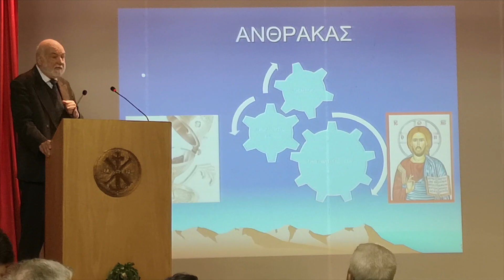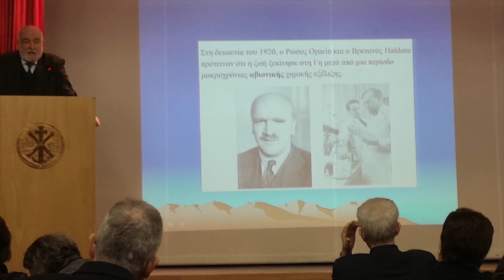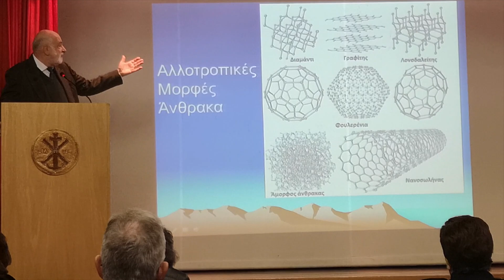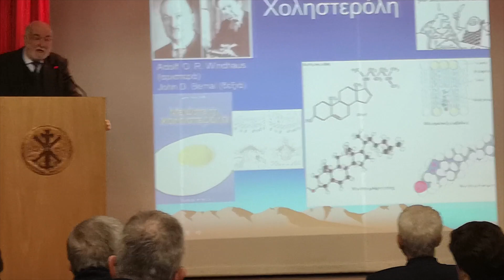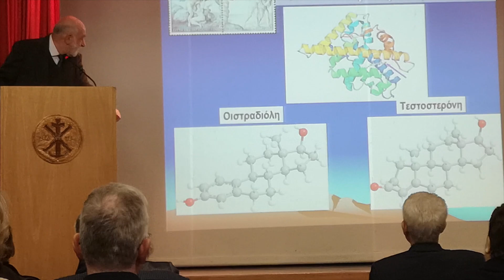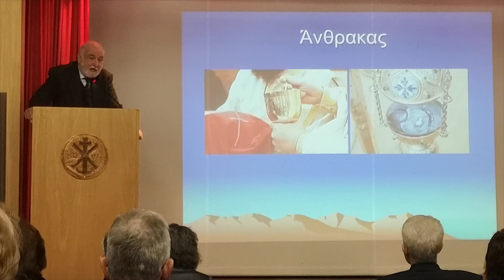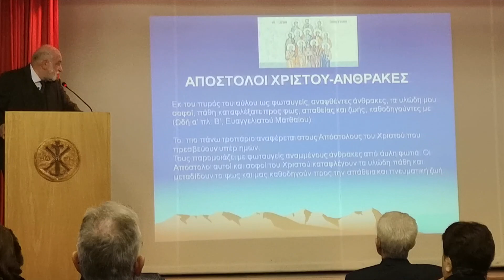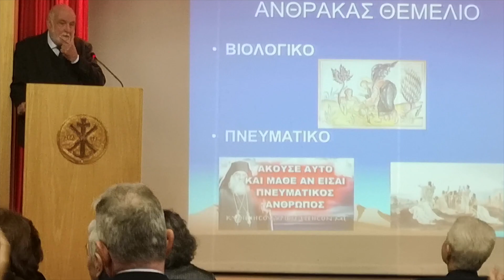Θωμάς Μαυρομούστακος με θέμα: Ο άνθρακας, θεμέλιο της βιολογικής ζωής και του πνευματικού βίου.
Ομιλία του κ. Θωμά Μαυρομούστακου, καθηγητή Οργανικής Χημείας Ε.Κ.Π.Α., με θέμα: «Ο άνθρακας, θεμέλιο της βιολογικής ζωής και του πνευματικού βίου» που έγινε στην ετήσια πανήγυρη του Αγίου μάρτυρος ΜΕΝΙΓΝΟΥ του Κναφέως Προστάτου των Χημικών, την Κυριακή 26 Νοεμβρίου 2023. Η δεξίωση έγινε στην αίθουσα του Συλλόγου ΕΛΠΙΣ

Το βίντεο δεν έχει πολύ καλή ποιότητα γιατί έχει τραβηχτεί από κινητό..